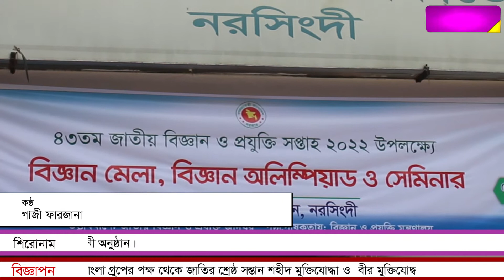নরসিংদীতে জাতীয় বিজ্ঞান ও প্রযুক্তি সপ্তাহ উপলক্ষে বিজ্ঞান মেলার উদ্বোধনী অনুষ্ঠান।